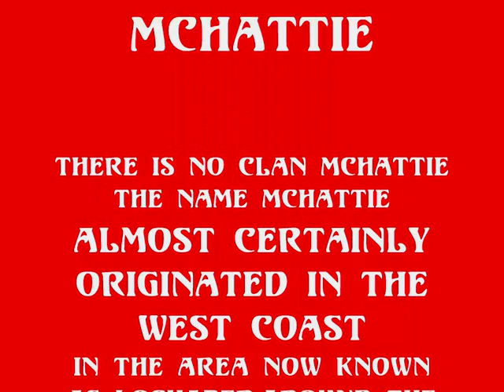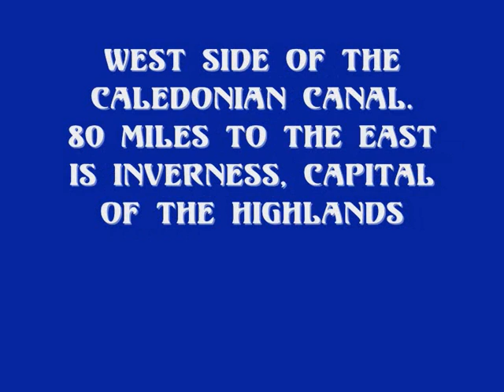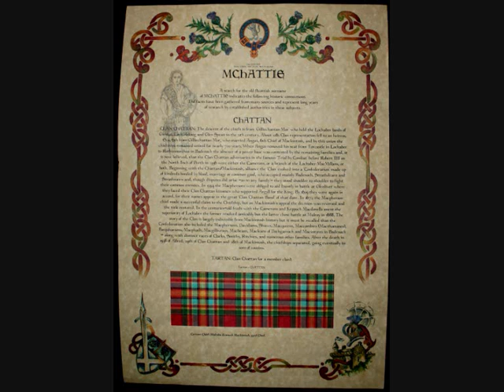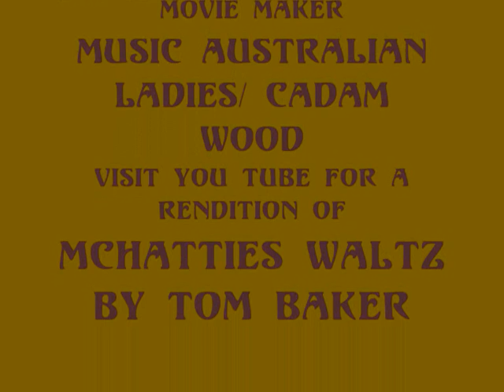MCHATTIE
Views from around Lochaber + Scottish music